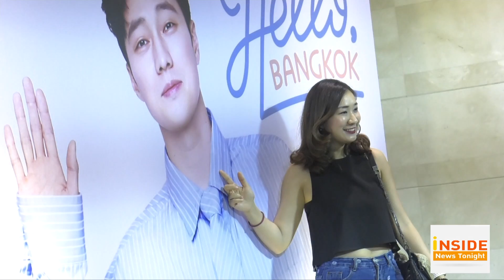Inside News Tonight 030362 :So Ji Sub คัมแบ็คจัดแฟนมีตติ้งแจกความฟินสาวกไทย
เหล่าสาวกแม่ยกไทยตบเท้าร่วมกรี๊ด So Ji Sub oppa พระเอกเจ้าบทบาท ในงาน So Ji Sub Asia Tour ‘Hello’ Bangkok  ซึ่งเป็นแฟนมีตในรอบ 5 ปี ของเขา แต่อย่าเห็นว่าเปิดตัวมาด้วยเพลงรักสุดคลาสสิกอย่าง Can’t Smile Without You แล้ว So Ji Sub oppa จะมีแต่มาดนิ่งไม่ร้อนแรง เพราะพอมาในพาร์ทหลัง ถัดจากกิจกรรมสนุก และการพูดคุย เขาได้กลับขึ้นมาบนเวที กับเพลงฮ๊อตๆ อย่างเพลง Love Scenrio ของวง iKON